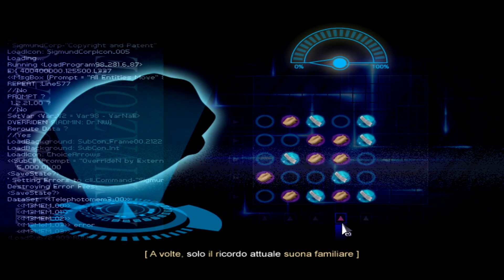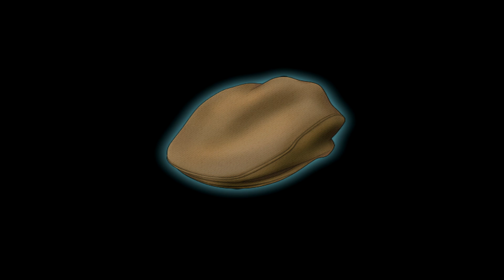Finding Paradise ITA #2 L' anomalia - Reminescenze di A bird story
Finding Paradise Gameplay ITA
Finding Paradise Let's Play ITA
Finding Paradise Walkthrough ITA